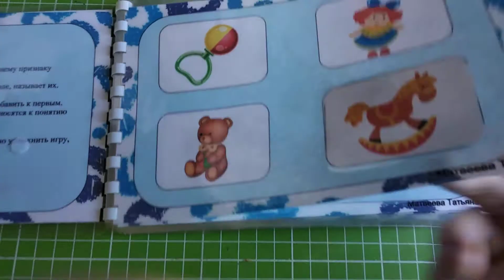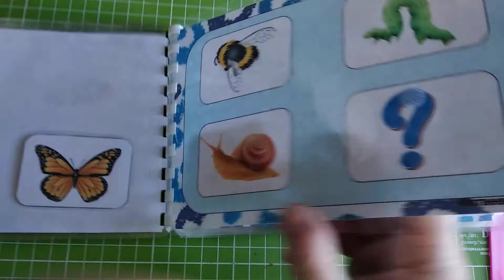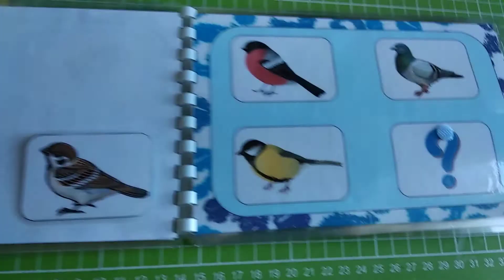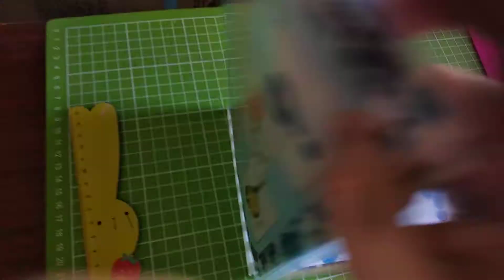игра "Что добавим?"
Игра "Что добавим?" на формирование умения обобщать понятия.
Для детей дошкольного возраста.